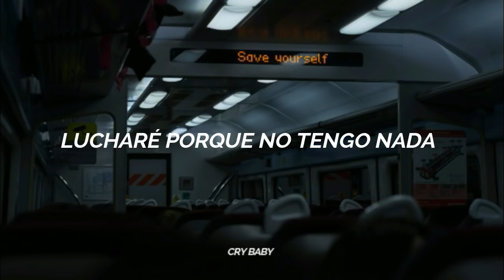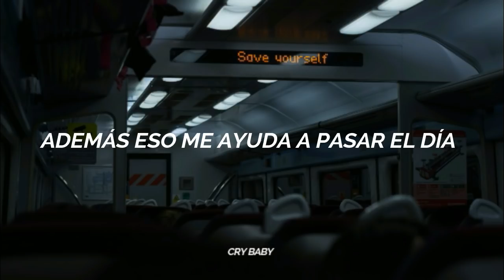The Neighbourhood - Void (Sub Español)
Artista: The Neighbourhood
Canción: Void// Vacío
Álbum: The Neighbourhood

*LYRICS*
[Intro]
I need you to fill the void
I wonder how I got by this week
I only touched you once
Lately I can't find a beat
I used to feel the rush

[Verse 1]
Started with a little bit
Now I don't know how to quit
Always feel inadequate
Same way that my daddy did
Mama told me not to try
And I should have taken her advice
And now I'm all twisted
When it's all gone, I miss it

[Refrain]
I'll try just to do somethin'
I'll try 'cause I got nothin'
Else that gets me through the day
'Til I find another way
Even if I lose again
I won't quit

[Pre-Chorus]
I only touched you once, uh

[Chorus]
And now I need you to feel the vibe
I need you to see the point
I need you to feel alive

[Verse 2]
(My insecurities are)
My own worst enemy, yeah
Something's not lettin' me
Move the way I used to
Thought you could better me but
Then you stopped lettin' me walk
Now you're just settin' me off
So I'm tryna lose you

[Refrain]
I'll fight just to do somethin'
I'll fight 'cause I got nothin'
I can't quit, mmm

[Outro]
You paralyze me every time
I try to find some paradise
I've got to fill the void
And now I'm paranoid